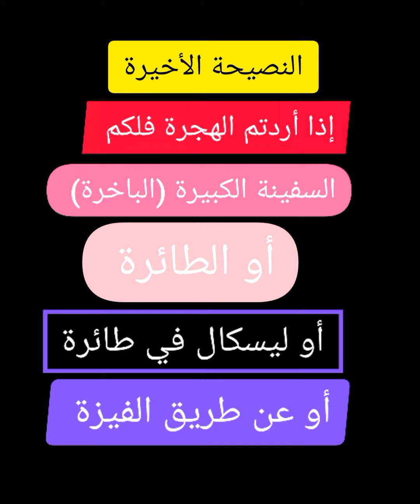القارب السريع 😨 في الحدود الإسبانية 🇪🇸😢💔